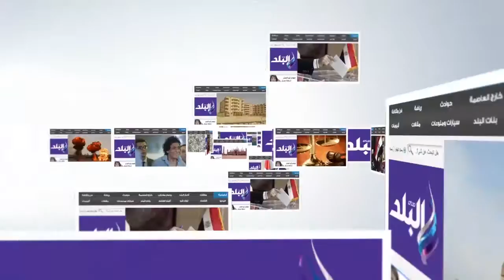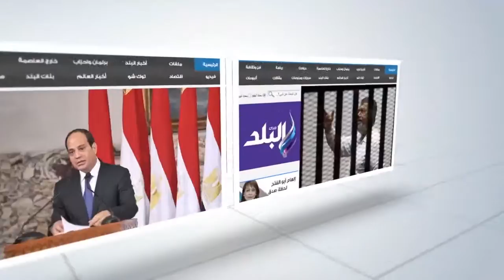صدى البلد | السيسي يستقبل 20 مصريا عائدا من ليبيا